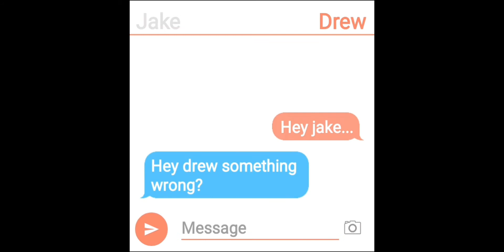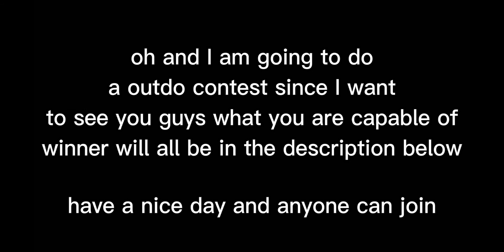New feelings?|| drew x jake || I explain in this vid why I ship it an something else|| 1/?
Outro winner will get

- intro from me
- get a shout out
- need your offline code bc if you want to join and want intro
- add me on roblox and we can play
- I can make a edit of you off gacha life or gacha club

That's all I have to say have a great day